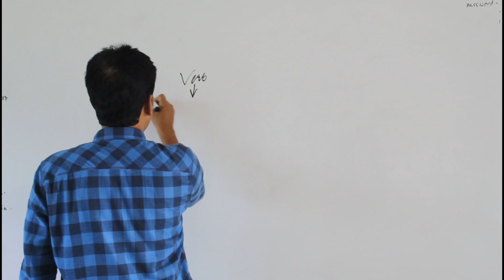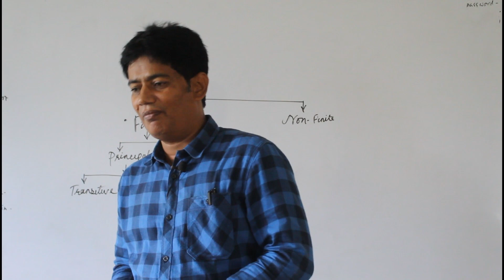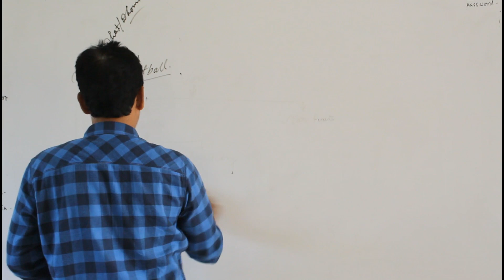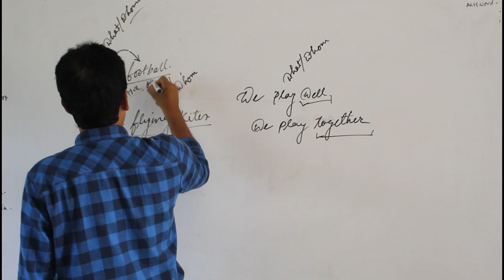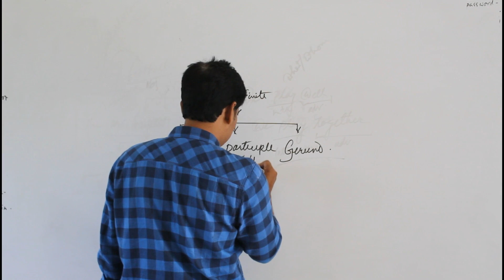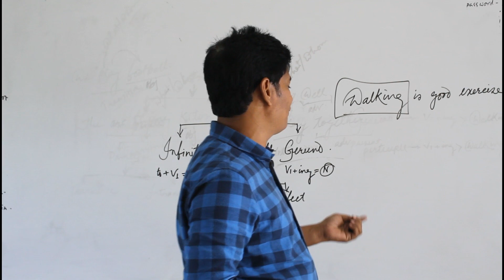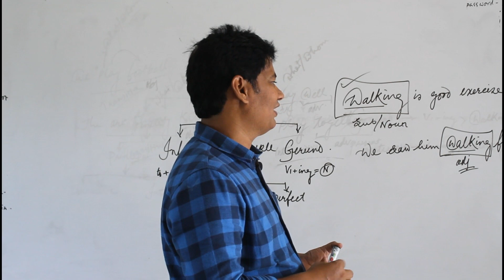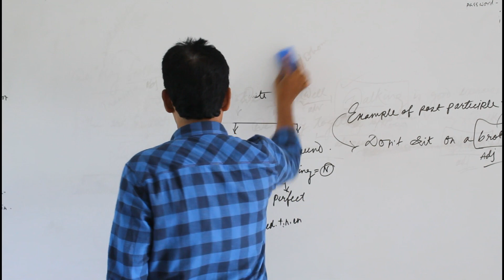Online Class || Md. Allama Al Syed, Deparment of English HSC (BM)